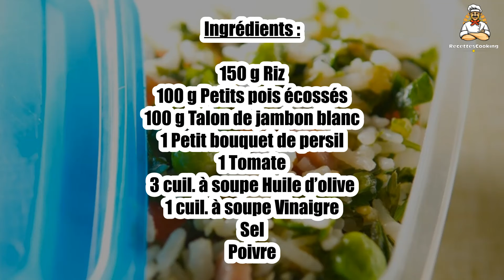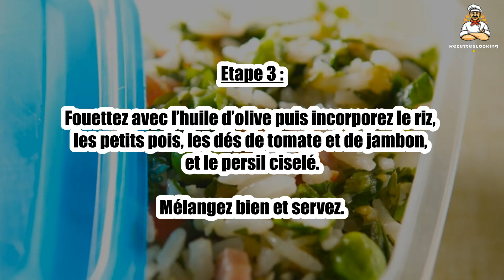🥗 Salade de Riz, Jambon-Petits Pois – Un Classique Familial Rapide et Gourmand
La salade de riz au jambon et petits pois est une recette simple et efficace, parfaite pour un repas rapide et équilibré. 🍚🥓 Avec sa touche de fraîcheur et sa gourmandise, elle ravira petits et grands. Découvrez comment préparer cette salade incontournable en toute simplicité !